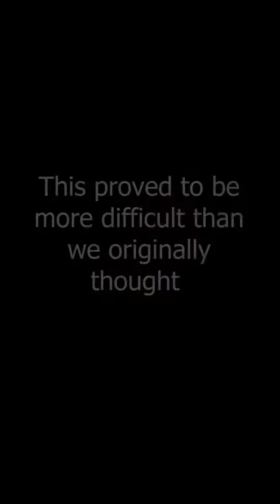Award winning actress Kerry Armstrong gives Addi Road an acting lesson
Award winning actress Kerry Armstrong gives Addi Road an acting lesson…kind of

Multi AFI award winning Australian actress, @kerryarmstrong7013 erryarm(star of Darby and Joan, Grey Nomads, SeaChange, Lantana, to name a few) called in on Zoom to pledge her support for our amazing ‘Hampers of Hope’ donation drive.

The call, however, didn’t really go to plan.

Kerry had some ‘interesting’ suggestions as to the delivery of her ‘Hampers of Hope’ message…as you’ll see, some ideas are probably best left alone.

But seriously, she’s a wonderful person, giving her time to support our campaign, maybe you’d like to support us, as well?